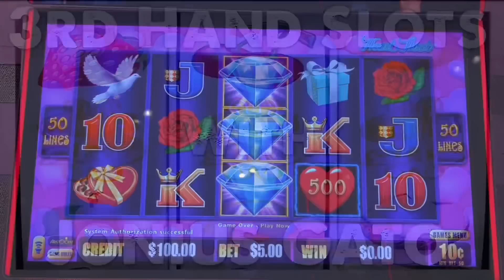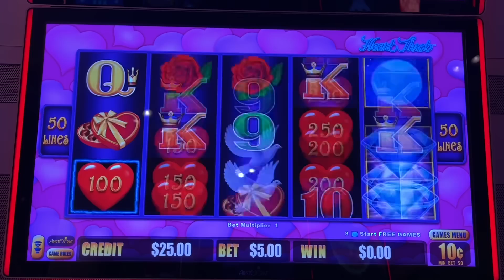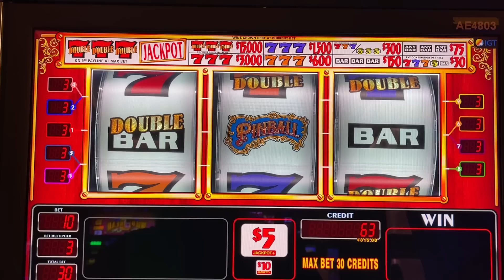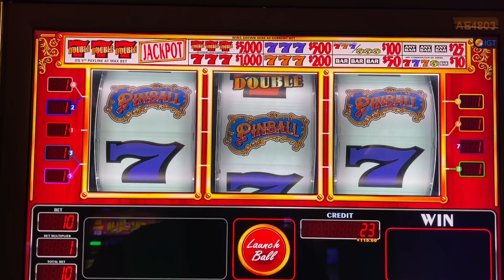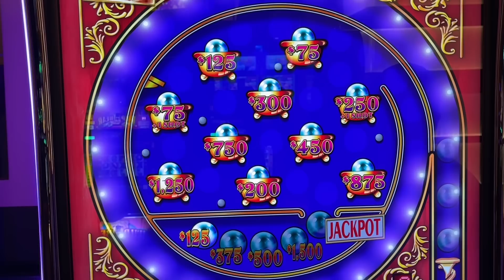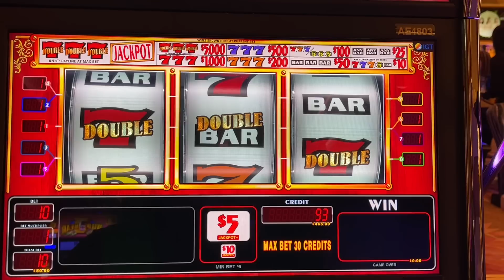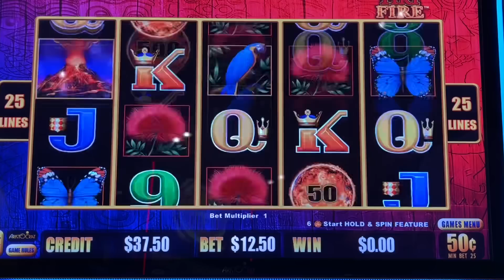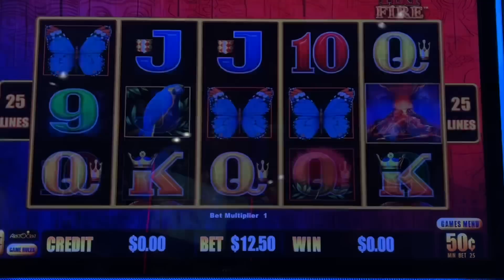My $50 PinBall Spins JUST HIT. It’s Adrenaline Time